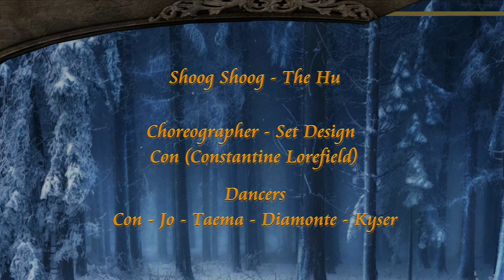✩✩ The Hu | Shoog Shoog ✩✩ Con ✩✩ Phoenix Dance Team ✩✩ 5 Feb 2022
The Hu | Shoog Shoog
A Second Life Dance Video
Choreographer - Set Design: Con (Constantine Lorefield)
Dancers: Con - Jo - Taema - Diamonte - Kyser